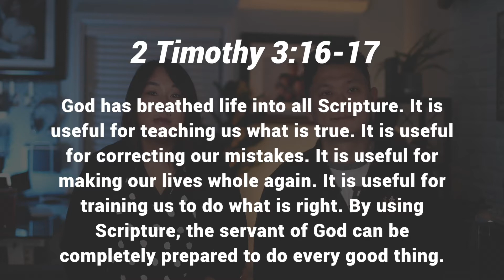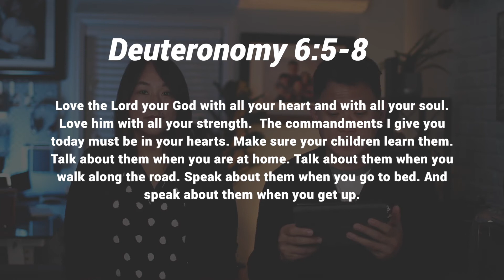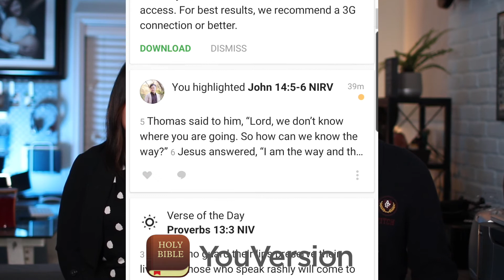How To Read Bible With Your Kids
Follow Us

Family Fun with Rainiers Family

__________________About us____________________

We are Indonesian family of 4 who currently living in NYC. We post family videos weekly; anything that shares about LOVE and family values. We hope our videos can help and inspire all parents to have a good and fun time with their children; as well as the children to enjoy quality time with their family. Family Fun with Rainiers Family

 "For You created my inmost being; You knit me together in my mother’s womb. I praise You because I am fearfully and wonderfully made; Your works are wonderful, I know that full well." Psalm 139: 13-14